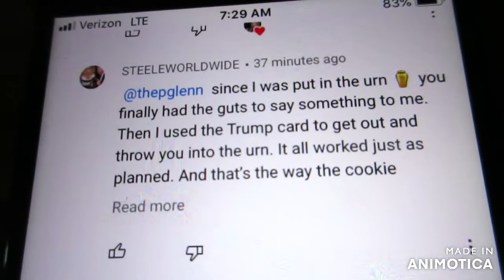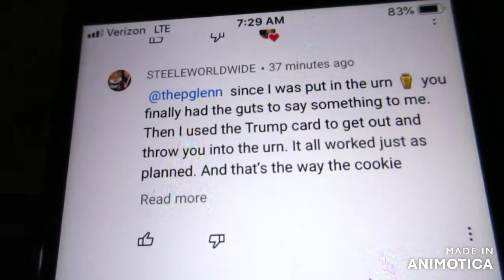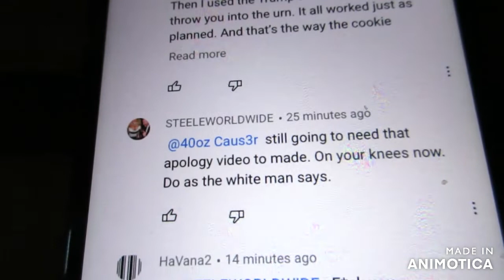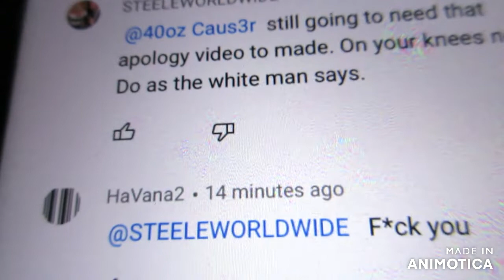CHUG A 40oz - Troll Of Trolls !